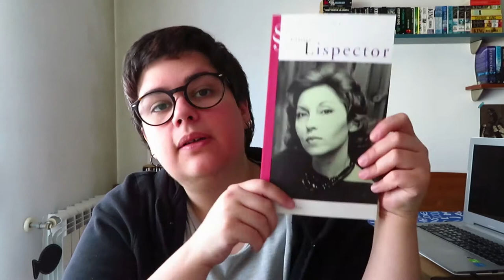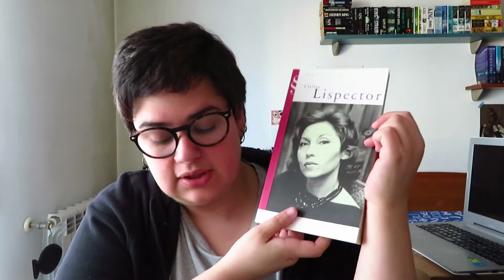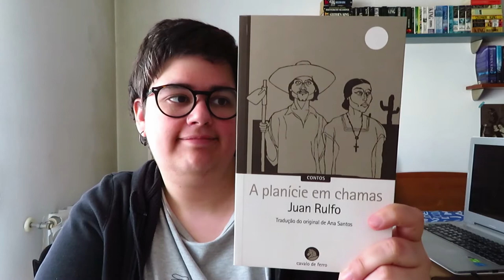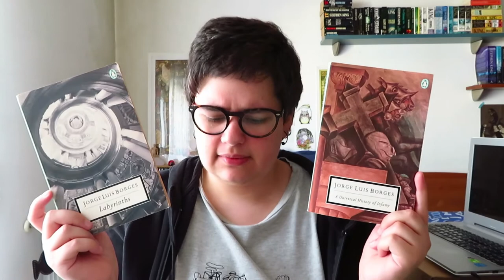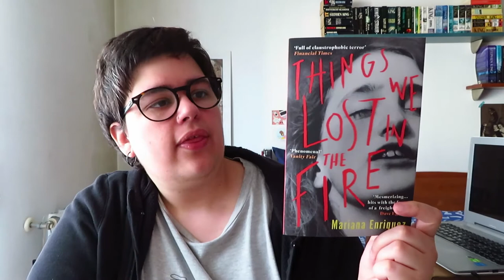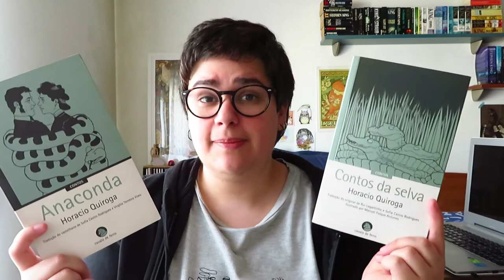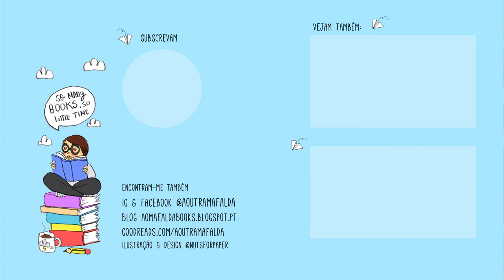Viajar com Livros Ep. 07 Um curto Passeio pela América do Sul